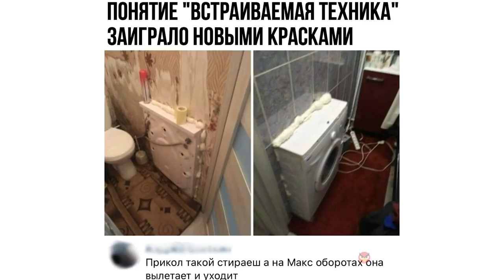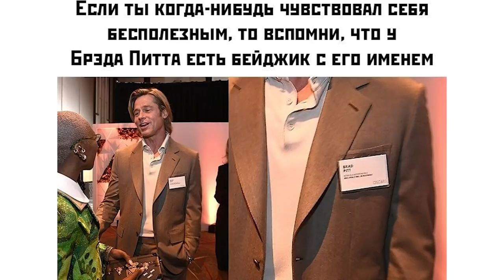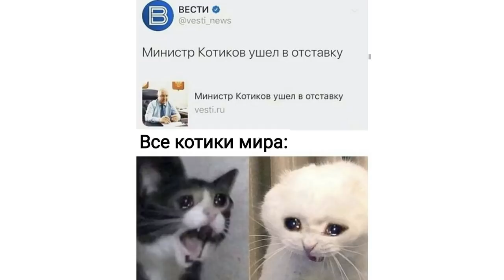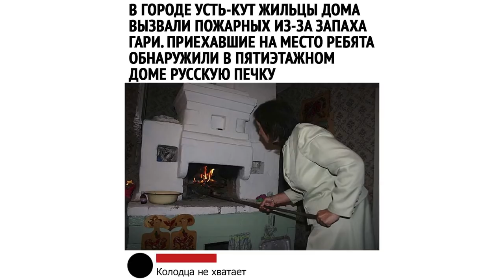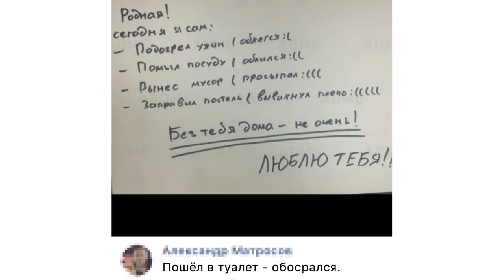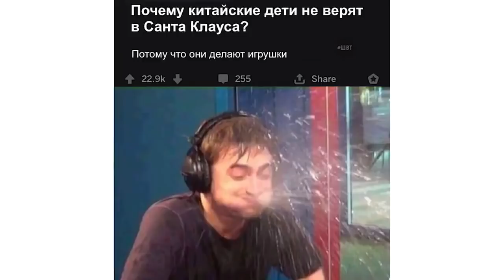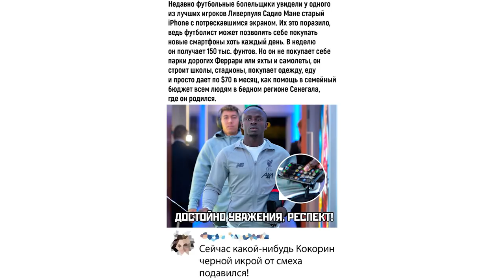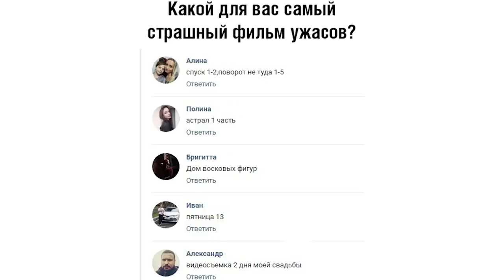Лютые приколы. 2+2 х 4 = 16 Правильно?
Беспроводные наушники CGPods. Как «яблочные». только с защитой от воды и в ЧЕТЫРЕ раза дешевле Код MAXIMOV - cкидка 200 р